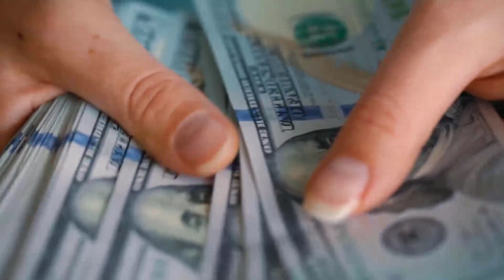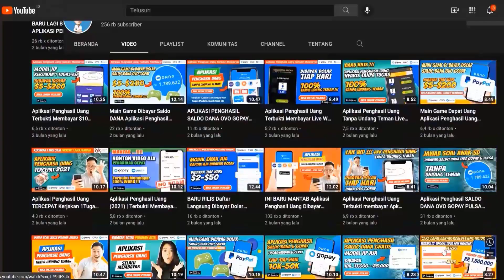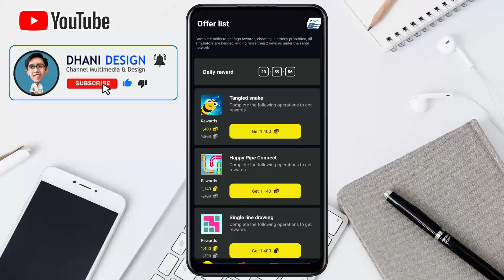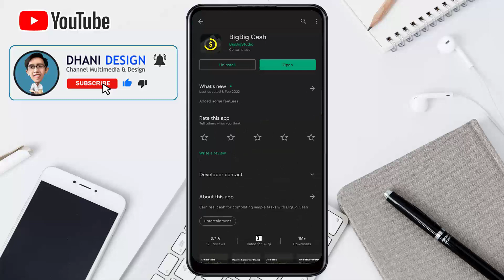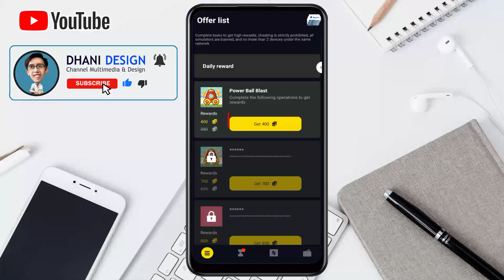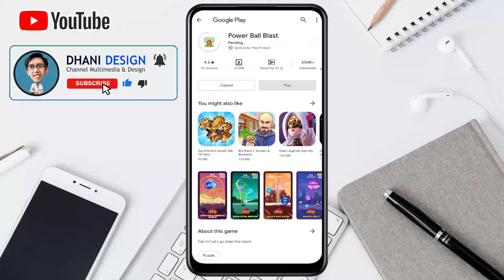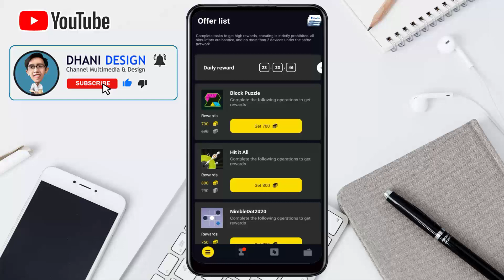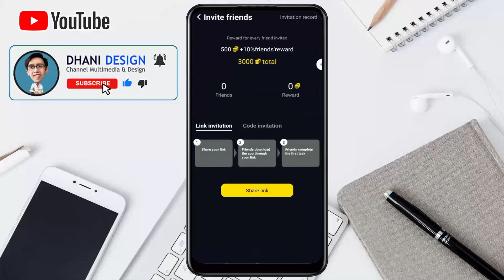Aplikasi Game Penghasil Uang Selalu Membayar 2022 Dibayar $28 USD = Rp.400.000 Payment proof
Pada video kali ini aplikasi penghasil uang yang saya bahas sudah terbukti membayar dan kita bisa melakukan penarikan dengan menggunakan saldo dana paypal payeer dan di aplikasi ini tugas kita sederhana yaitu mengumpulkan koin dari mengerjakan tugas harian dan tugas ini bisa kita kerjakan dikala senggang sambil rebahan, karena tidak menyita banyak waktu anda.